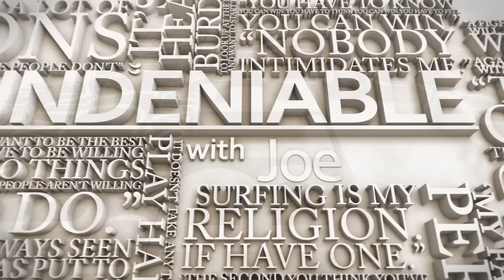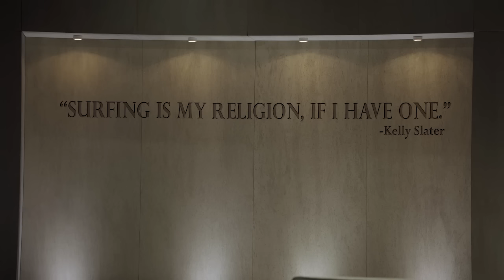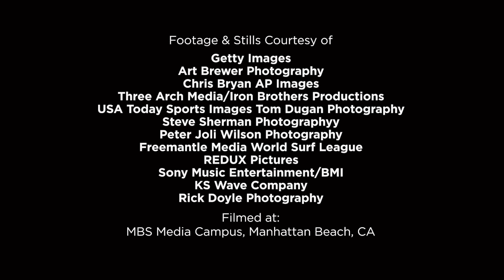Surfing Legend Kelly Slater's drive to be great is UNMATCHED | Undeniable with Joe Buck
Joe Buck sits down with legendary Surfing Icon Kelly Slater and goes through an amazing career living on the edge and conquering Mother Nature.